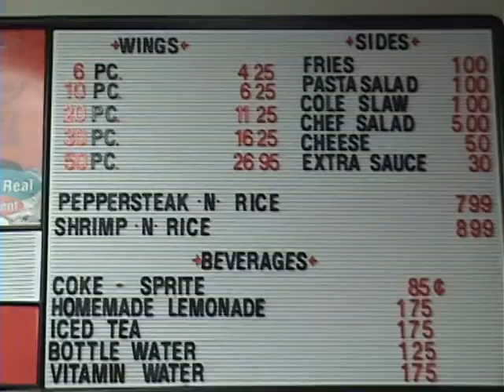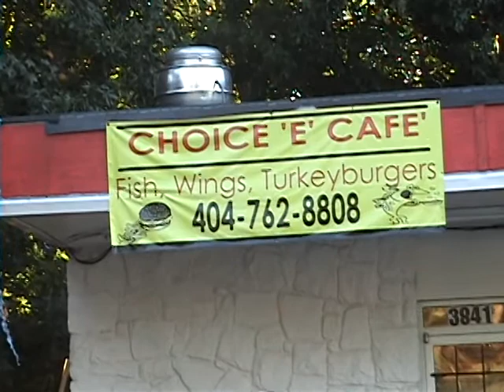Choice E Cafe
Choice E Cafe on Washington Road at Camp Creek Parkway. Good Food, Take Out,  Dine In Turkey Burgers Fish  French Fries and More.